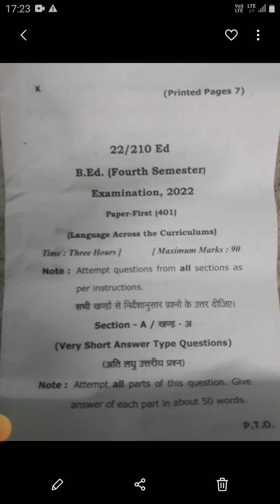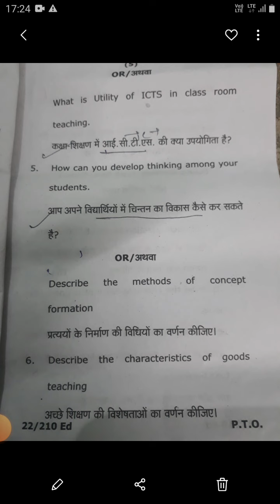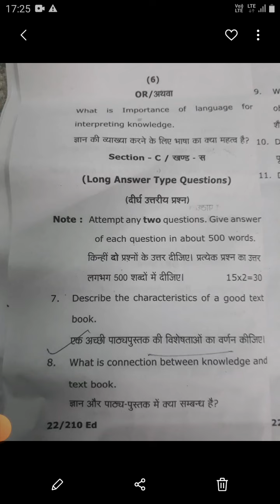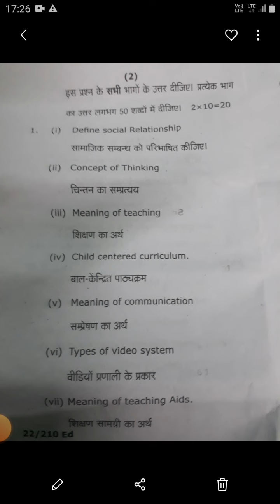bed fourth semester language across the curriculums 2022 veer bahadur Singh purvanchal university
vbsp university paper 4th semester language across the curriculums 2022